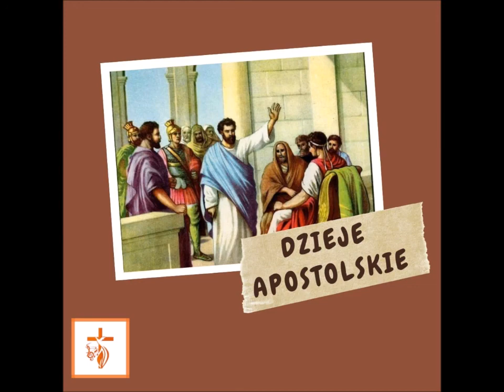Rozdział 8 Dziejów Apostolskich || Nowy Testament w 365 dni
Dzieje Apostolskie, rozdział 8

Szaweł zaś zgadzał się na zabicie go.
Wybuchło wówczas wielkie prześladowanie w Kościele jerozolimskim. Wszyscy, z wyjątkiem Apostołów, rozproszyli się po okolicach Judei i Samarii. Szczepana zaś pochowali ludzie pobożni z wielkim żalem. A Szaweł niszczył Kościół, wchodząc do domów porywał mężczyzn i kobiety, i wtrącał do więzienia.
Ci, którzy się rozproszyli, głosili w drodze słowo. Filip przybył do miasta Samarii i głosił im Chrystusa. Tłumy słuchały z uwagą i skupieniem słów Filipa, ponieważ widziały znaki, które czynił. Z wielu bowiem opętanych wychodziły z donośnym krzykiem duchy nieczyste, wielu też sparaliżowanych i chromych zostało uzdrowionych. Wielka radość zapanowała w tym mieście.
Pewien człowiek, imieniem Szymon, który dawniej zajmował się czarną magią, wprawiał w zdumienie lud Samarii i twierdził, że jest kimś niezwykłym. Poważali go wszyscy od najmniejszego do największego: «Ten jest wielką mocą Bożą» - mówili. A liczyli się z nim dlatego, że już od dość długiego czasu wprawiał ich w podziw swoimi magicznymi sztukami. Lecz kiedy uwierzyli Filipowi, który nauczał o królestwie Bożym oraz o imieniu Jezusa Chrystusa, zarówno mężczyźni, jak i kobiety przyjmowali chrzest. Uwierzył również sam Szymon, a kiedy przyjął chrzest, towarzyszył wszędzie Filipowi i zdumiewał się bardzo na widok dokonywanych cudów i znaków.
Kiedy Apostołowie w Jerozolimie dowiedzieli się, że Samaria przyjęła słowo Boże, wysłali do niej Piotra i Jana, którzy przyszli i modlili się za nich, aby mogli otrzymać Ducha Świętego. Bo na żadnego z nich jeszcze nie zstąpił. Byli jedynie ochrzczeni w imię Pana Jezusa. Wtedy więc wkładali [Apostołowie] na nich ręce, a oni otrzymywali Ducha Świętego. Kiedy Szymon ujrzał, że Apostołowie przez wkładanie rąk udzielali Ducha Świętego, przyniósł im pieniądze. «Dajcie i mnie tę władzę - powiedział - aby każdy, na kogo włożę ręce, otrzymał Ducha Świętego». «Niech pieniądze twoje przepadną razem z tobą - odpowiedział mu Piotr - gdyż sądziłeś, że dar Boży można nabyć za pieniądze. Nie masz żadnego udziału w tym dziele, bo serce twoje nie jest prawe wobec Boga. Odwróć się więc od swego grzechu i proś Pana, a może ci odpuści twój zamiar. Bo widzę, że jesteś żółcią gorzką i wiązką nieprawości». A Szymon odpowiedział: «Módlcie się za mną do Pana, aby nie spotkało mnie nic z tego, coście powiedzieli».
Kiedy dali świadectwo i opowiedzieli słowo Pana, udali się w drogę powrotną do Jerozolimy i głosili Ewangelię w wielu wioskach samarytańskich. «Wstań i idź około południa na drogę, która prowadzi z Jerozolimy do Gazy: jest ona pusta» - powiedział anioł Pański do Filipa. A on poszedł. Właśnie wtedy przybył do Jerozolimy oddać pokłon Bogu Etiop, dworski urzędnik królowej etiopskiej, Kandaki6, zarządzający całym jej skarbcem, i wracał, czytając w swoim wozie proroka Izajasza. «Podejdź i przyłącz się do tego wozu!» - powiedział Duch do Filipa. Gdy Filip podbiegł, usłyszał, że tamten czyta proroka Izajasza: «Czy rozumiesz, co czytasz?» - zapytał. A tamten odpowiedział: «Jakżeż mogę [rozumieć], jeśli mi nikt nie wyjaśni?» I zaprosił Filipa, aby wsiadł i spoczął przy nim. A czytał ten urywek Pisma:
Prowadzą Go jak owcę na rzeź,
i jak baranek, który milczy, gdy go strzygą,
tak On nie otwiera ust swoich.
W Jego uniżeniu odmówiono Mu słuszności.
Któż zdoła opisać ród Jego?
Bo Jego życie zabiorą z ziemi.
«Proszę cię, o kim to Prorok mówi, o sobie czy o kimś innym?» - zapytał Filipa dworzanin. A Filip wychodząc z tego [tekstu] Pisma opowiedział mu Dobrą Nowinę o Jezusie. W czasie podróży przybyli nad jakąś wodę: «Oto woda - powiedział dworzanin - cóż przeszkadza, abym został ochrzczony?» I kazał zatrzymać wóz, i obaj, Filip i dworzanin, zeszli do wody. I ochrzcił go. A kiedy wyszli z wody, Duch Pański porwał Filipa i dworzanin już nigdy go nie widział. Jechał zaś z radością swoją drogą. A Filip znalazł się w Azocie i głosił Ewangelię od miasta do miasta, aż dotarł do Cezarei
czyta Anna Gościniak